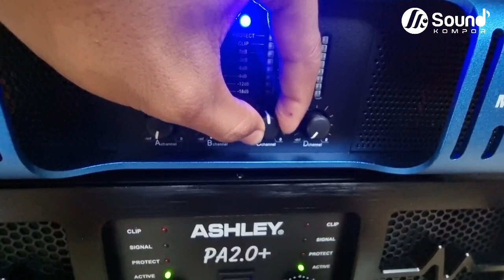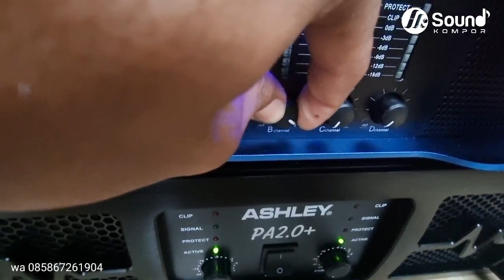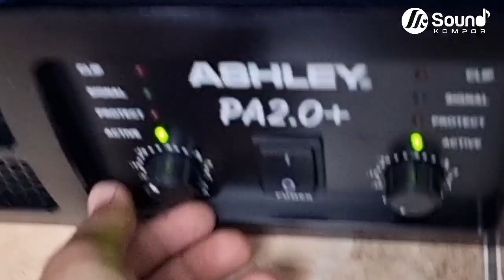ASHLEY PA 2.0+ dan ASHLEY MD41000 ‼️ dan 4 pcs 12lfv300 - Kirim Masih 1 Kabupaten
Ashley pa 2.0+
ashley md41000
ashley 12lfv300

free kaos stiker
konsultasi
sharing

info pemesanan
wa adm